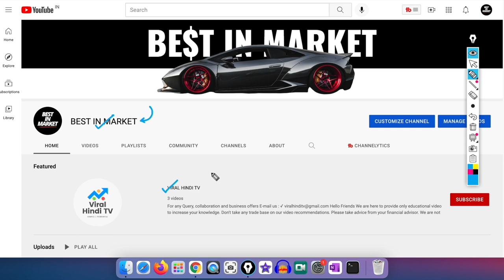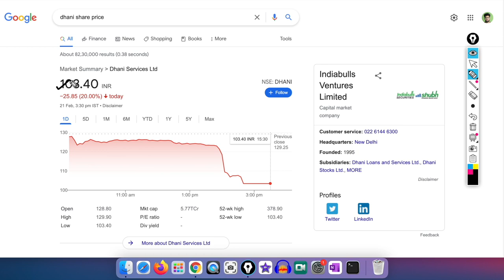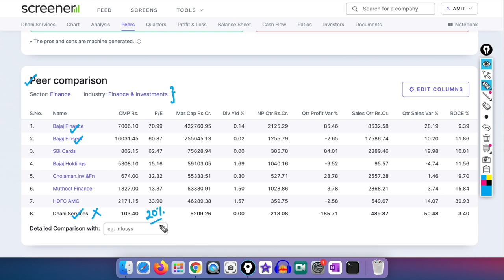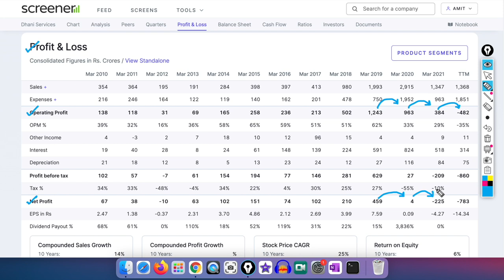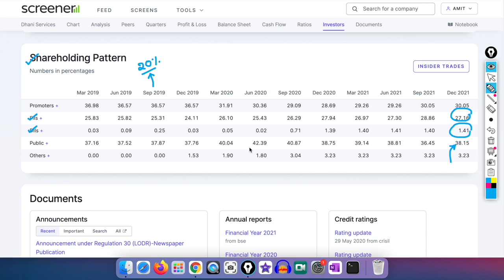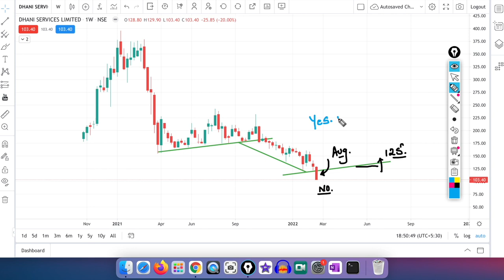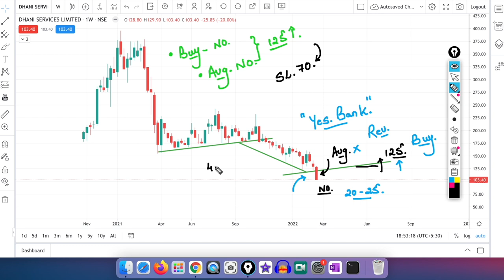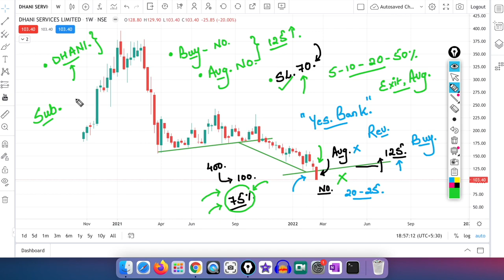DHANI Share News | Why Dhani Share CRASHED? Dhani Share Full Analysis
Best Discount Brokers (Open FREE Demat Account)

Information on this video is based on my opinion & experience, it should not be considered professional financial investment advice. The ideas and strategies should never be used without first assessing your own personal and financial situation or consulting a financial professional. My thoughts and opinions will also change from time to time as I learn and accumulate more knowledge.